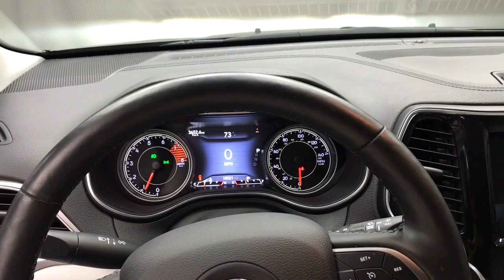2019 Jeep Cherokee Mansfield, Mt Vernon, Ashland, Lexington, near me 9459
Granite Crystal Metallic Clearcoat Used 2019 Jeep Cherokee available in Butler, Ohio at Weekley CDJR. Servicing the Mansfield, Mt Vernon, Ashland, Lexington, OH area.

Weekley CDJR
50 Main St.